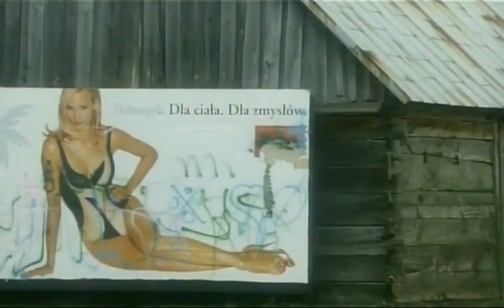Polski dance w filmie "Kochaj i rób co chcesz" 1997 Lata 90.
Samanti, Extasy, Project 96, Forte, La Strada, Rytm.
Romantyczna wyspa i para zakochanych młodych ludzi - tak zaczyna się ta love story, pełna humoru i muzyki. Jej bohaterem jest młody, ambitny muzyk, Sławek Wiśnik (Rafał Olbrychski), absolwent konserwatorium w klasie organów. Chce wyrwać się z Kaliszewa, małej miejscowości pod Suwałkami i zrobić karierę muzyczną. Niestety nie dostaje oczekiwanego stypendium do szkoły w Heidelbergu i musi zacząć nowe życie w rodzinnym miasteczku. Jego dziewczyna, Agnieszka (Monika Kwiatkowska), planuje szybki ślub, tym bardziej, że jej ojciec, Zenon Nowak (Jerzy Trela), oferuje Sławkowi prowadzenie interesów. Jednak to nie odpowiada Sławkowi, który woli grać jako zastępca organisty, a nawet... jako muzyk związany ze światem disco polo.
Reżyseria: Robert Gliński.